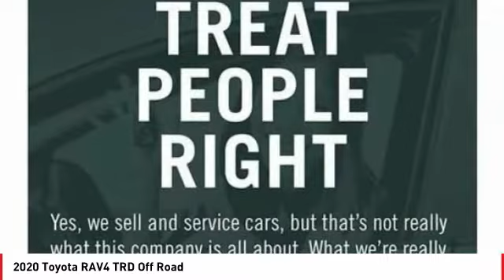2020 Toyota RAV4 Cathedral City CA T240404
2020 Toyota RAV4 TRD Off Road